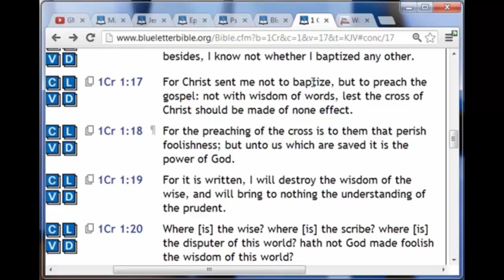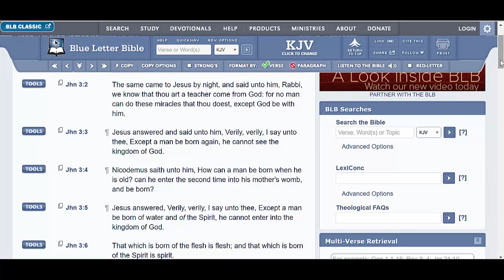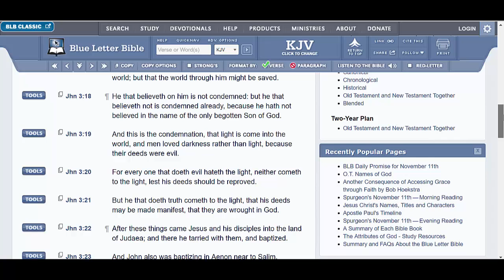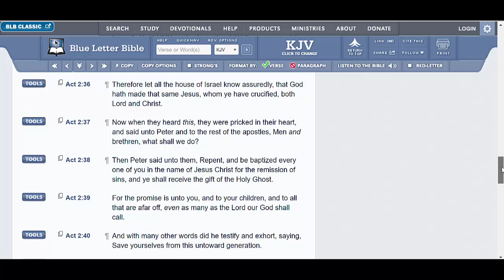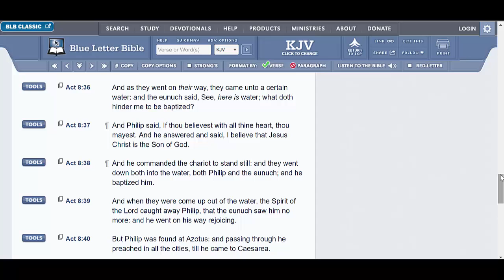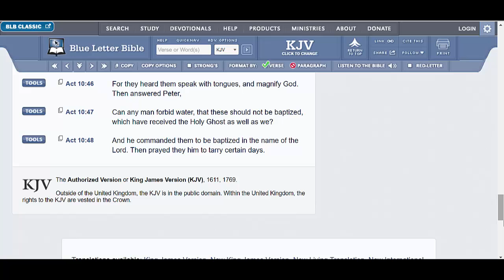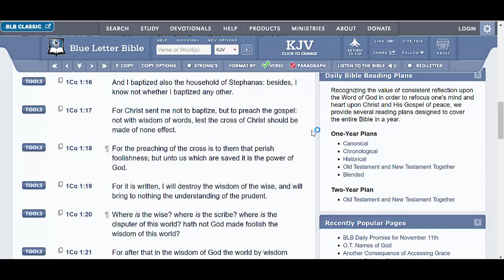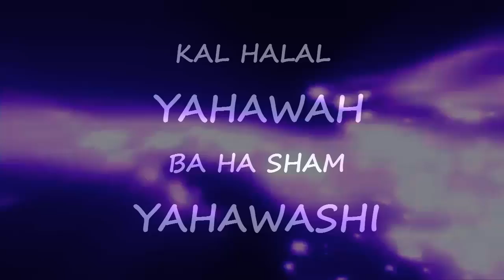WATER BAPTISM IS PART OF THE GOSPEL OF YAHAWASHI